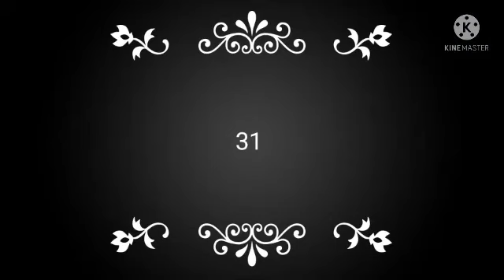our new larten yay